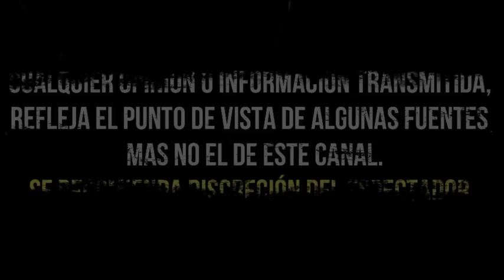IRINA BAEVA LANZA FUERTE INDIRECTA EN CONTRA DE GERALDINE BAZÁN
La actriz de origen ruso Irina Baeva ha estado mandando indirectas a Geraldine Bazán ante la pelea con Gabriel Soto